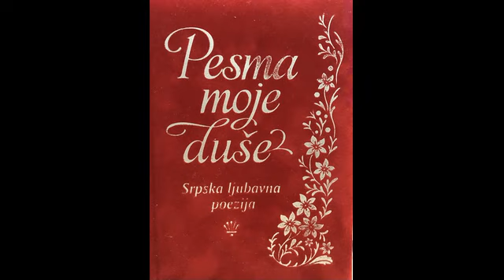Voislav Ilić - Ljubim te dušo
Uživajte u pjesmi "Ljubim te dušo", pjesnik Voislav Ilić.
Poeziju govori Nikolina Miljić.